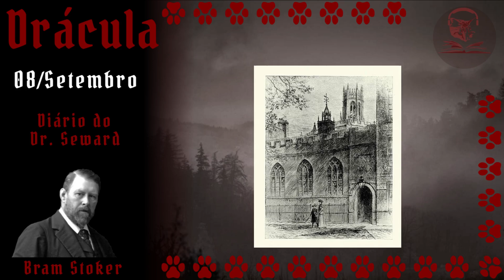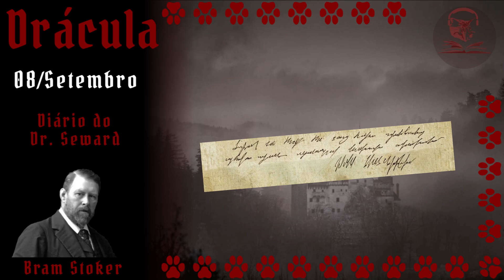Bram Stoker, Drácula, Um Presságio de Horror! (Miaudiolivro 2.85)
Estou dando continuidade ao miaudiolivro : Drácula, de Bram Stoker.
*Hoje estamos no relato do dia 8 de Setembro.*

Esse é um livro epistolar, ou seja, narrado através de cartas.
Por isso, ao invés de ler para vocês cada capítulo, eu vou narrar a história nas datas em que os fatos vão acontecendo pelas cartas do livro.

A inspiração veio da página 'Dracula Daily', que entrega por email essas porções da história:

Especificamente, esse relato foi denominado:
"A presage of horror!"
ou, em tradução livre,
"Um presságio de horror!"

Os emails de 'Dracula Daily' vêm em inglês aos participantes do projeto. Mas, como a obra está em domínio público, eu aproveitei para traduzi-la e narrá-la aqui no meu canal.

Para quem quiser acompanhar com o livro, eu conheço a tradução da Zahar, e recomendo
E, para quem possui o Kindle Unlimited, há um ebook disponível *de graça* nesse

Espero que gostem. Como seguiremos a cronologia do livro, o próximo relato será *amanhã!*

Até!